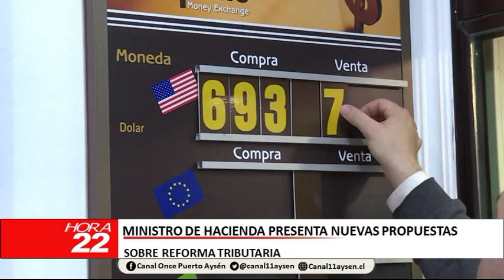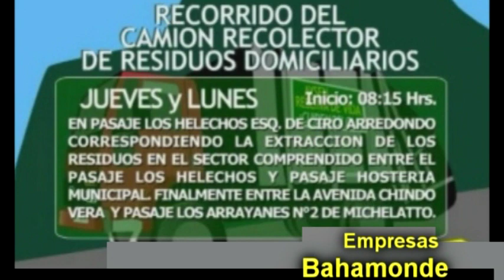INFORMATIVO 20 DE MARZO 2019